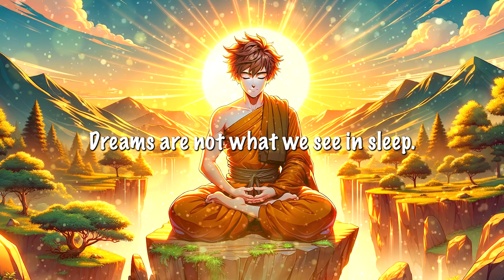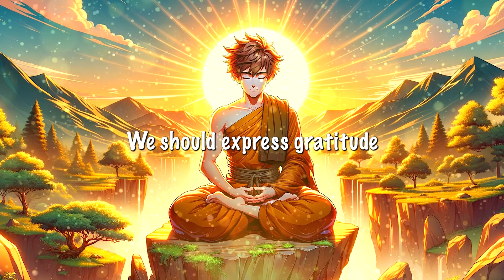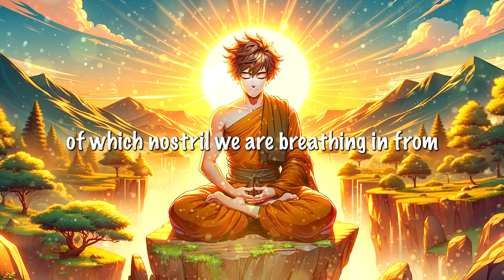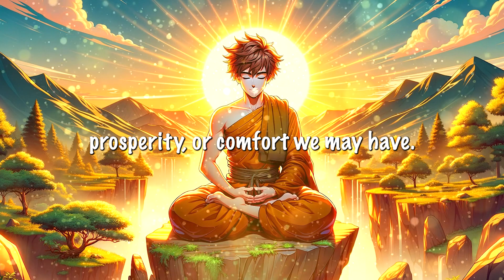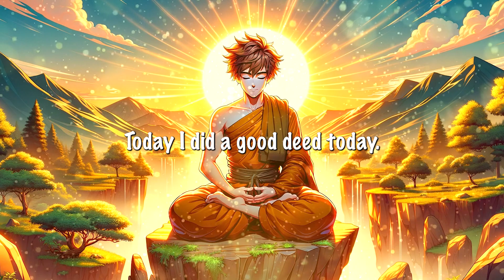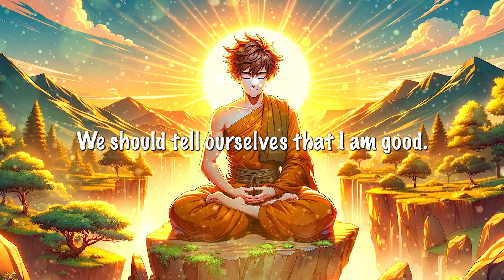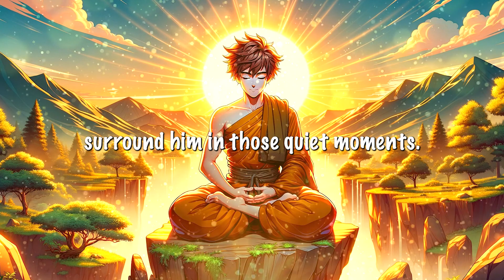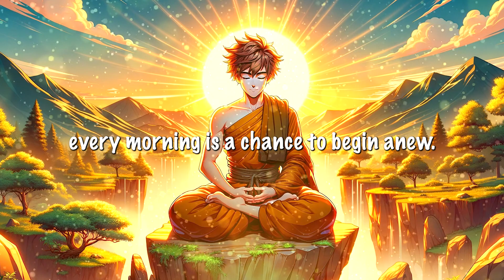A Powerful Buddhist Story On Life Changing Morning Habits Buddhist Story